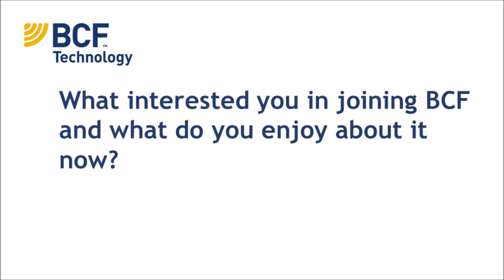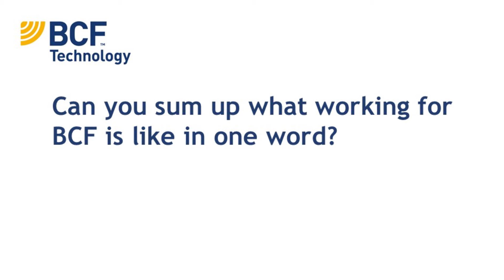BCF Technology careers video - why join BCF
A video of the BCF staff answering questions about why they joined the company, what they like about it now, their best memories and how they would sum up the company in one word.